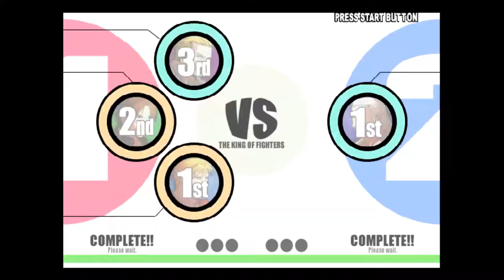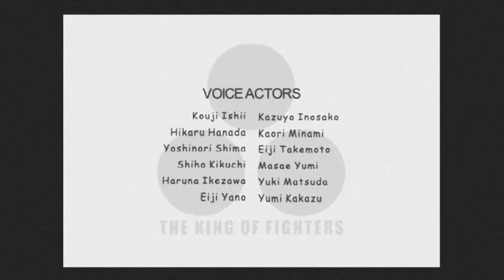NOT BOSS RAGE: Magaki (The King of Fighters XI)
I can't believe I have to fight this tool again.